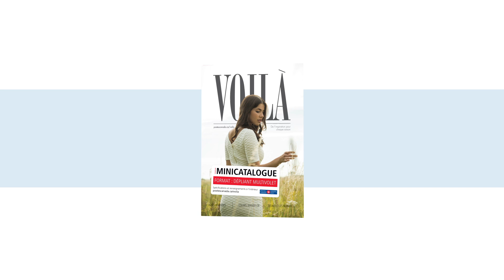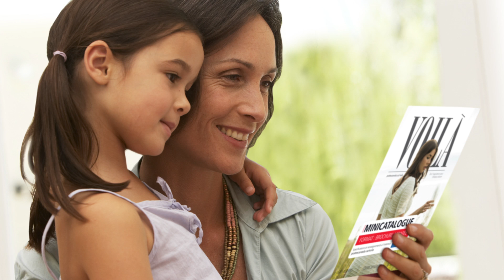Un efficace outil de marketing : le mini-catalogue | Postes Canada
Le mini-catalogue de Postes Canada est un outil de marketing efficace qui vous aidera à acquérir de nouveaux clients et à générer des ventes en ligne et en magasin.